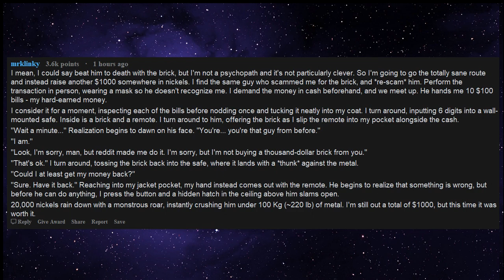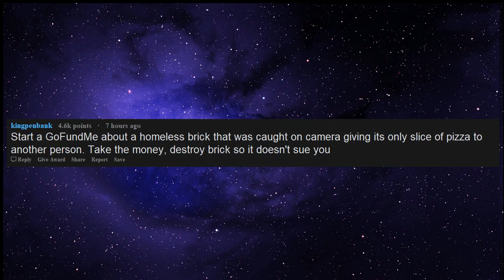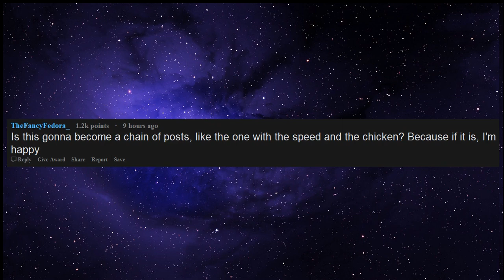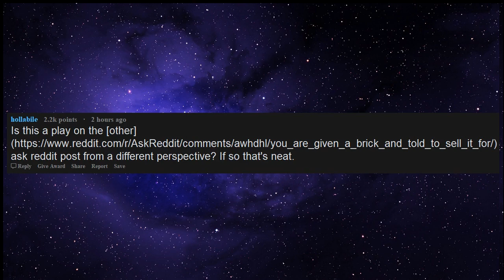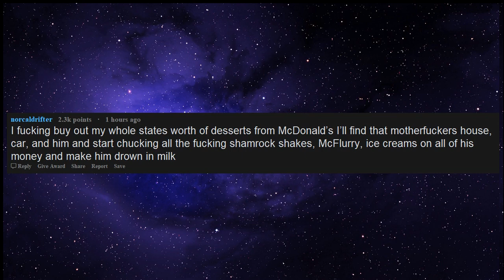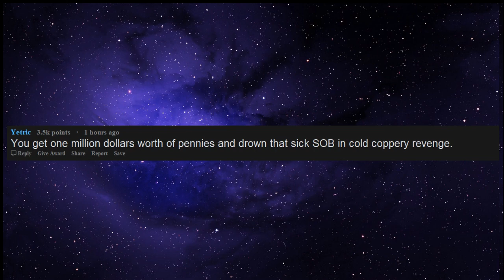You have just been scammed $1,000 dollars for a brick what do you do (r/askreddit)